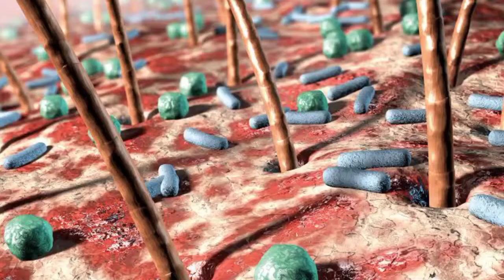Persol ac 5% gel use in hindi,Persol ac gel